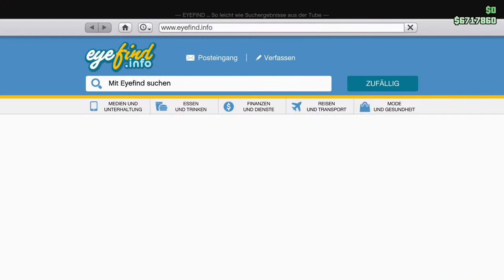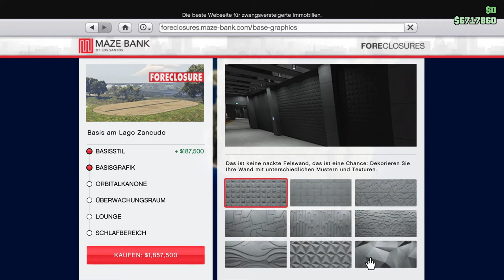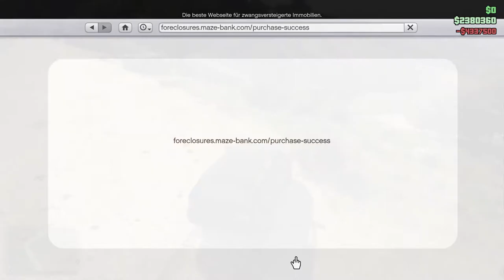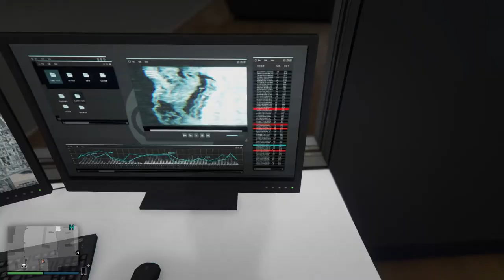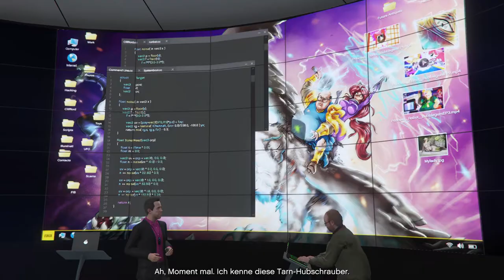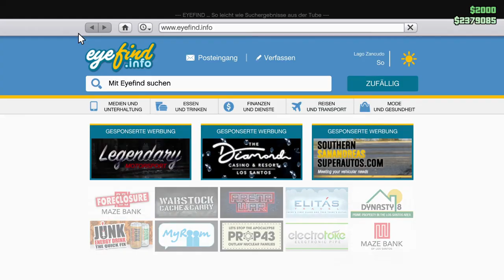Meine neue 4.300.000$ XXL Basis! | GTA V ONLINE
🎮 Spiel: GTA V ist ein Spiel von Rockstar Games

Mein PC